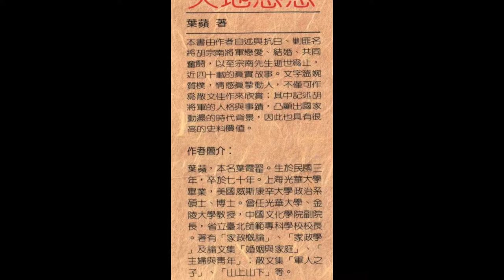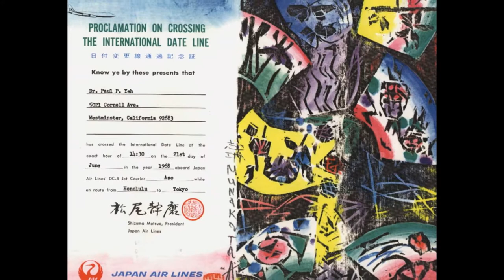Dr. Paul P. Yeh 葉雹博士1961 to 1968 Photo Slide Show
葉 雹 簡 歷

 葉 雹字冰雨。1927年出生于松陽縣西屏鎮北街仁壽坊。是辛亥革命者教育家
葉慶崇之幼子。1949年肄業于南京中央大學，1951年獲加拿大多倫多大學電机
工程學士,1960年和1966年獲美國賓州大學電机工程碩士和哲學博士,与江澤
民主席同為顧毓秀教授的親密門生.

   1951年至1956年任加拿大通用電器公司設計工程師負責設計分析發展變壓器
工作.1956年至1957年擔任美國紐約大學助教授.1957年至1960年在美國東部几
個電器公司任高級工程師負責設計變壓器的分析發展工作.1960年至1966年在美
國新澤西州理工學院任副教授。1967年至1978年兼任美國加州長堤州立大學的
教授.   1966年在美國洛克維爾公司任主任分析工程師發展了全球第一次用計算
机控制的空對空導彈的發射應用系統。改良了當時的 F-111 戰斗机的戰斗力.

   1970年至1972年，在美國洛克希德公司任高級參謀工程師負責研究發展 P-3C 和
S-3A 反潛艇作戰系統。

   1972年，在麥克唐納道格拉斯公司，參加管理反飛彈作戰系統的設計研究工
作。1973年至1978年在美國太空公司任技術參謀工程師，研究發展空軍的全球
衛星定位(GPS)系統和衛星導航系統以及空軍的航空通訊系統。

   1978年至1989年，在洛克希德公司Skunk Works 參加研究發展和改良F-
117A 隱形戰斗攻擊机，設計和改良U-2和SR-71偵察机的隱形技術, 也幫助改良
P-3和S-3反潛艇戰斗机以及過去的F-111戰斗轟炸机. 最后參与設計F-22,
F-35等作戰飛机的飛行電子系統。同時研究發展空電系統，電子作戰系統，
以及核武器的防衛技術。

   1989年至2002年任美國尖端系統研究公司首席科學家。1989年至1992年任 中山科學研究院 顧問

   葉  雹博士是高級電子工程師航天航空科學家，是教育家，也是國際著名學
者。他在電子科學与技術和机載電子設備的研制，飛机、軍艦、導彈的隱形技
術，控電系統，電子作戰，反潛艇戰以及核子武器防衛技術等方面都具有很高
的造詣。自1951年以來，先后在美國和聯協友幫各有關部門發表了机密和非机
密的論文和學術報告百篇以上。

  葉 雹博士在學術上的杰出成就獲得了美國等有關國家的廣泛承認和尊重，在
美國及國際同行中有很大影響,名列英,美兩國多項名人錄。他曾被推選為美國
南加州中華科學家工程師協會會長和中央大學南加州校友會會長。

   葉  雹是國際電子協會永久資深會員。美國經理人員協會永久資深會員。美
國空軍協會會員 ,隱形戰斗机協會會員, 海軍協會會員, 陸軍協會會員,
美國電子戰協會會員, 電子通訊協會會員, 美國國防工厂協會會員,
美國紐約州科學院會員, 加拿大工程師協會會員等多种協會成員。

鑒于葉雹博士在學術上的卓越成就和國際上的威望,自1992年受顧毓秀教授推荐
接受清華大學校長張孝文專門邀請訪問講學后，一連十年授邀 中國有關大學教學航空電路和電子科學与技術。現
為：清華大學、華南理工大學訪問教授，北京航空航天大學、浙江工業大學名
譽教授，上海科技大學、西北工業大學顧問教授，浙江大學、東南大學、南京
航空航天大學、廣州五邑大學客座教授，北京市對外科學技術交流協會名譽理
事，浙江省科技交流中心名譽顧問和浙江省出國留學人員家屬聯誼會顧問。